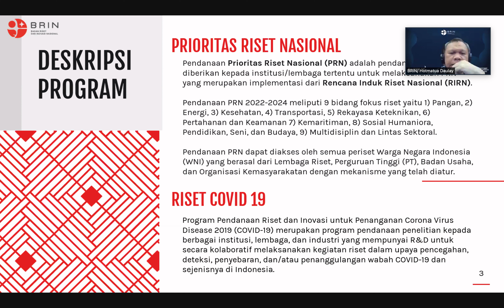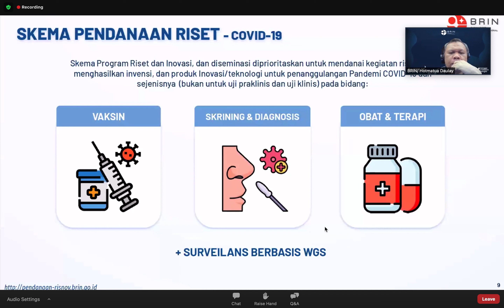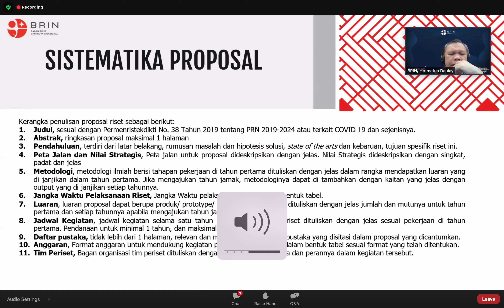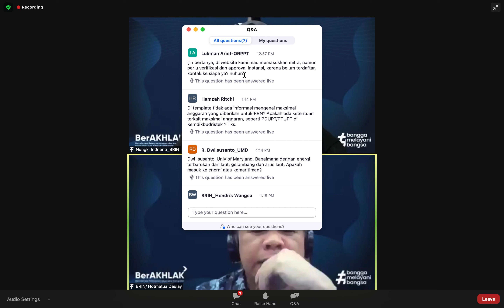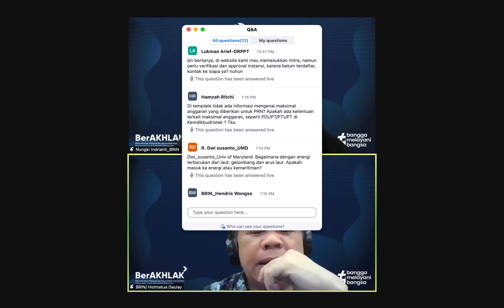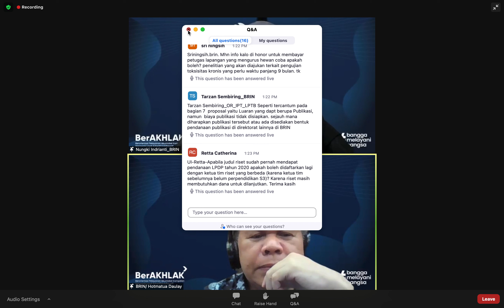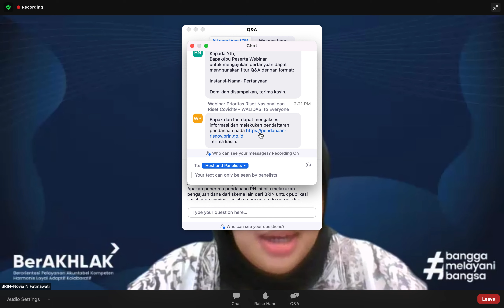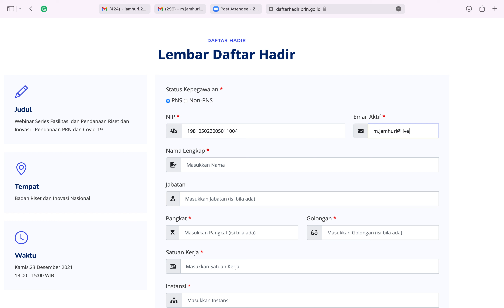BRIN - Informasi Pendaftaran dan Pengajuan Penelitian Covid-19